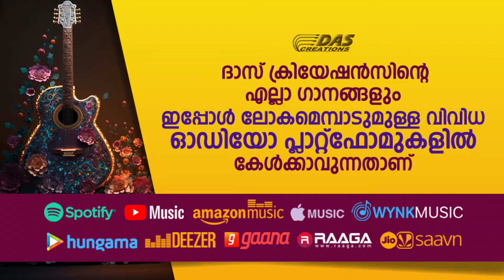പെന്തക്കുസ്താ തിരുനാൾ ഗാനങ്ങൾ 2023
★ CHRISTIAN SUPERHITS ONLY★ ★TOP 10★